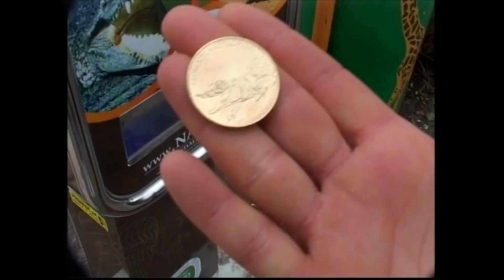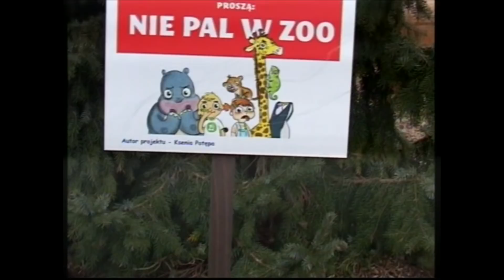Frosti Rege - Koledzy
Album: Young Midas:
Artist: Frosti Rege;
Title: Koledzy;
Lyrics: Frosti Rege;
Producer: GeezyBeatz;
Mix/Mastering: Czarny HIFI / Otrabarwa Studio;
File: Video;
Video production: Toyz Boyz & Alfonso Gutierraz;

Author: Label;
Theme: Music:

Frosti Rege na Snapchacie @progracz